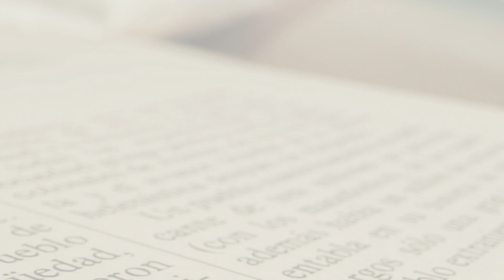Reflexión del Evangelio, Miércoles 4 de diciembre 2024, Obispo Juan María Huerta